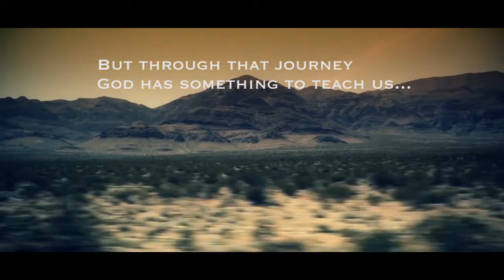Road Trip Teaser